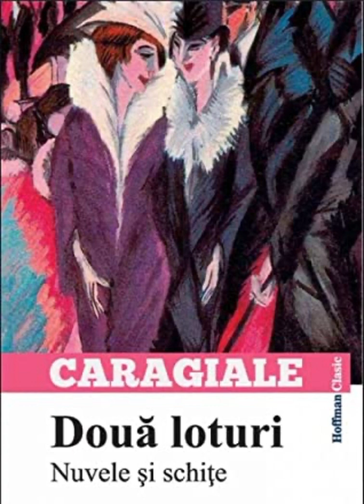Doua loturi de Ion Luca Caragiale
„Două loturi” este o nuvelă scrisă de I.L. Caragiale și publicată în perioada 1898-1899 sub titlul „Două bilete pierdute” și apoi, începând din 1901, sub noul titlu. Nuvela i-a fost dedicată lui Constantin Dobrogeanu Gherea.